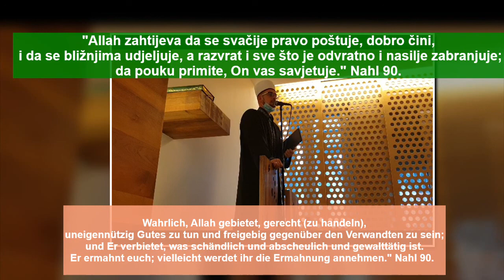Dzuma namazi 28 08 2020